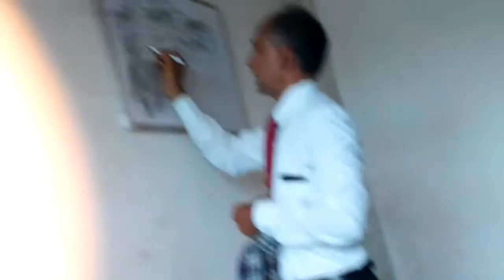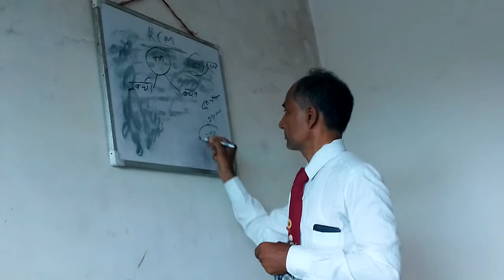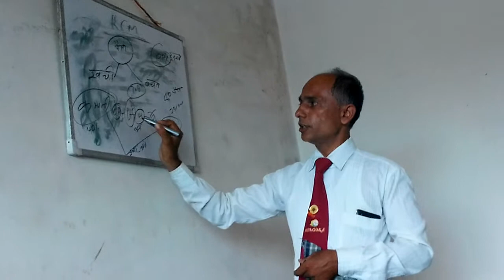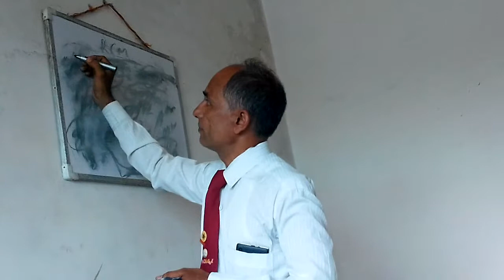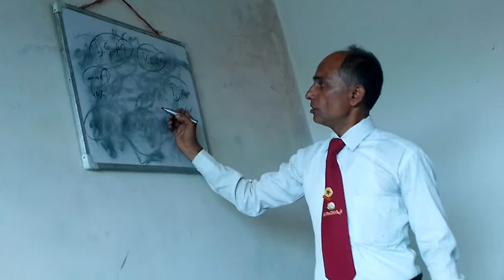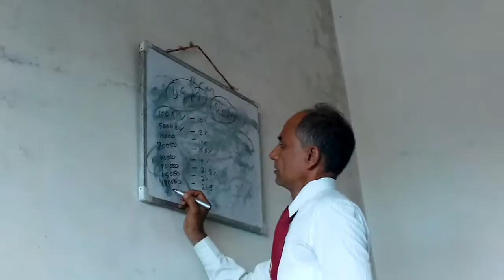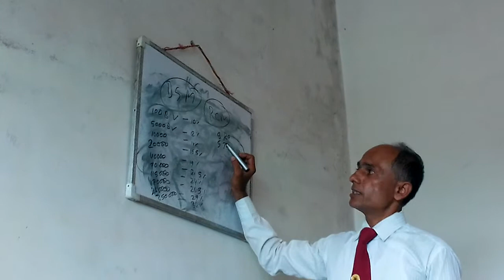Marketing plan Mr. Naresh (Bihar)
Rcm marketing plan from Sitamarhi Bihar 25/06/2018